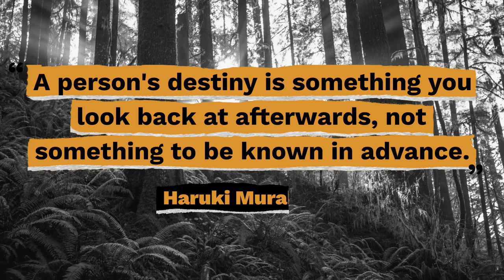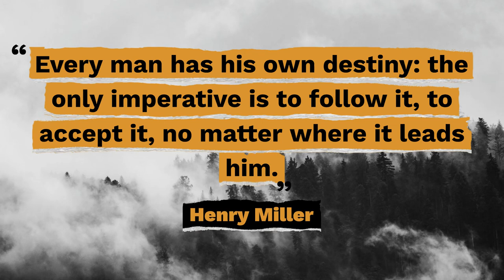Top 10 Destiny Quotes - Gracious Quotes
Useful Links:
► FREE Daily Devotion Quotes & Weekly Inspiration